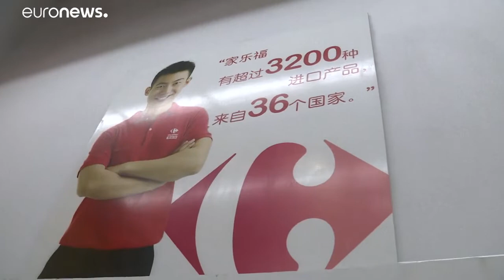Carrefour lascia la Cina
Carrefour vende le attività cinesi a Suning.com…